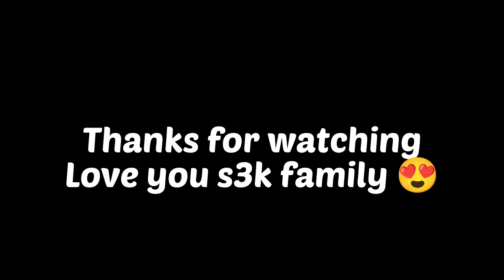Off road krte krte ye ky ho gya😰bike crashed rider injured💔